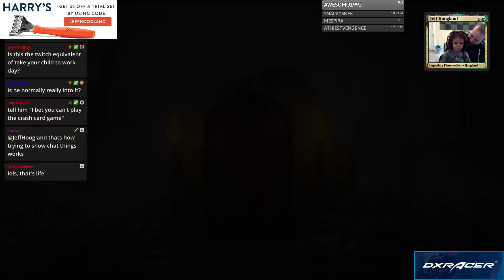Declan's Dinos - Standard - February 2nd, 2019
2:10 - First Match: Sultai Midrange
6:50 - Second Match: White Weenie
11:45 - Third Match: Sultai Midrange
23:15 - Fourth Match: BW Angles

4 Carnage Tyrant (XLN) 179
2 Collision // Colossus (RNA) 223
2 Drover of the Mighty (XLN) 187
10 Forest (XLN) 276
2 Ghalta, Primal Hunger (RIX) 130
4 Gruul Spellbreaker (RNA) 179
4 Incubation Druid (RNA) 131
3 Lava Coil (GRN) 108
4 Llanowar Elves (DAR) 168
5 Mountain (XLN) 272
2 Ravager Wurm (RNA) 200
4 Regisaur Alpha (XLN) 227
2 Ripjaw Raptor (XLN) 203
4 Rootbound Crag (XLN) 256
4 Stomping Ground (RNA) 259
4 Thrashing Brontodon (RIX) 148

4 Cindervines (RNA) 161
2 Collision // Colossus (RNA) 223
1 Domri, Chaos Bringer (RNA) 166
1 Lava Coil (GRN) 108
2 Rhythm of the Wild (RNA) 201
3 Vivien Reid (M19) 208